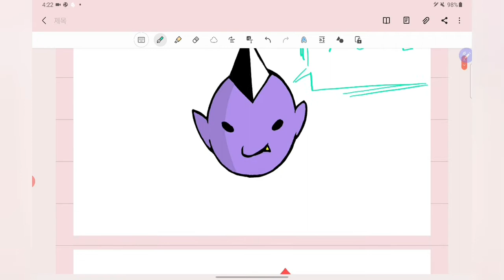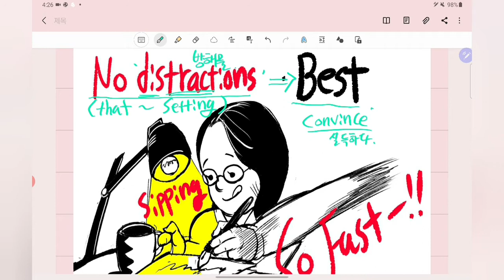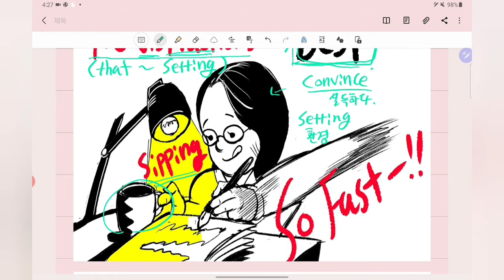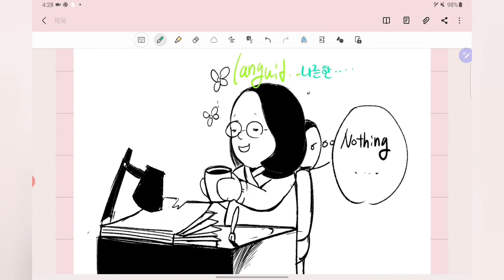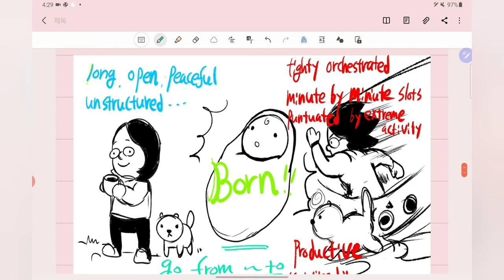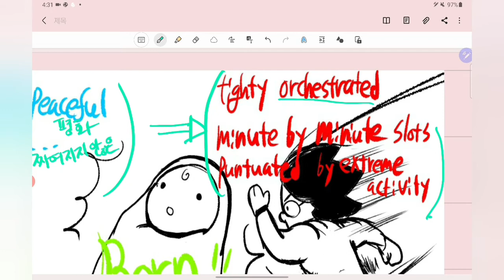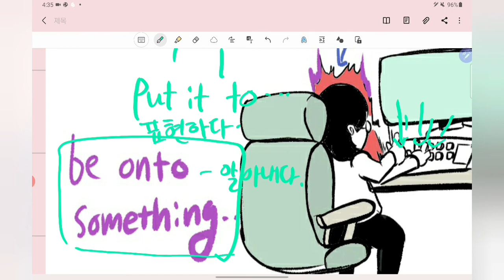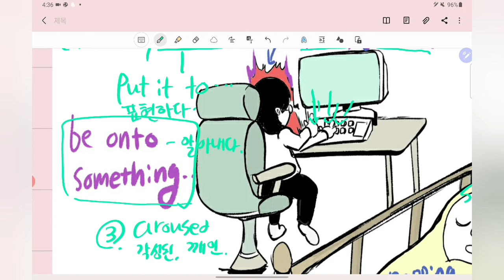3학년 수특 12강-3번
수능특강 12강 3번 내용입니다 다음 업로드까지 열심히 들어주세요~